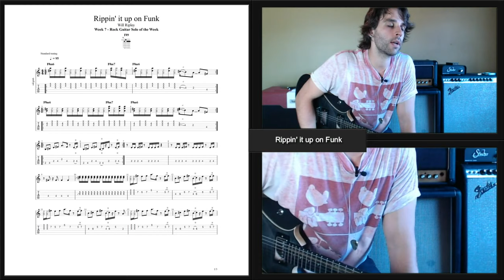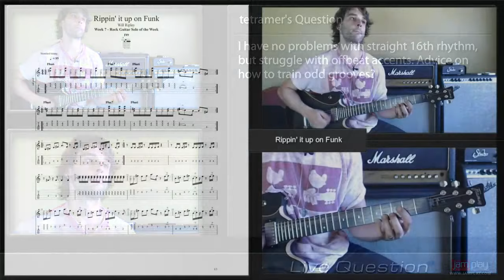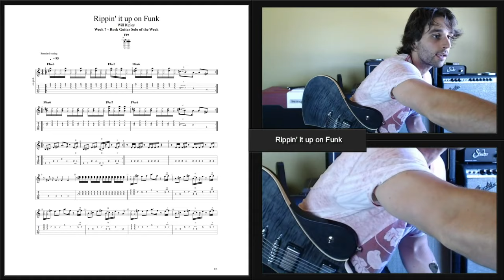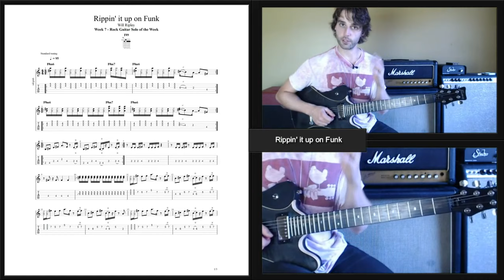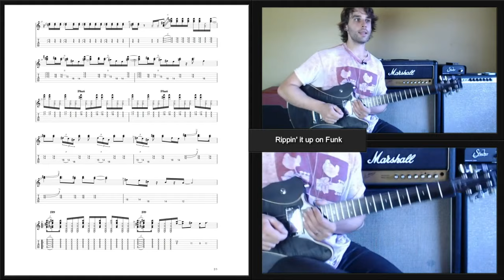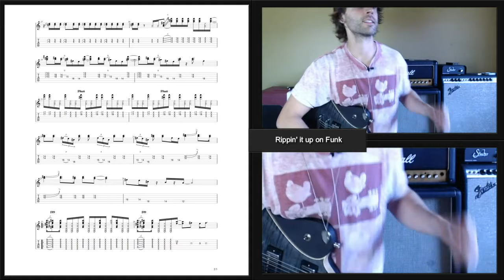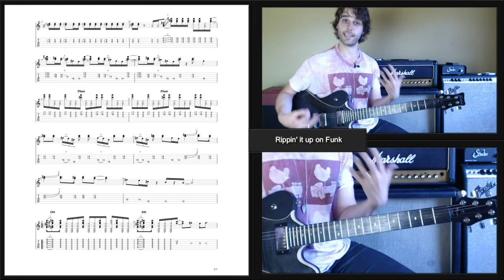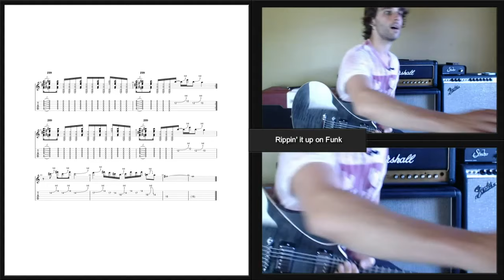How To Play Funk Rock Guitar "Rock Guitar Solo of the Week #7"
Get the tabs and backing track by signing up for a free 7-day trial to JamPlay